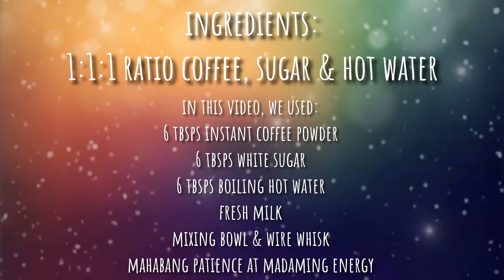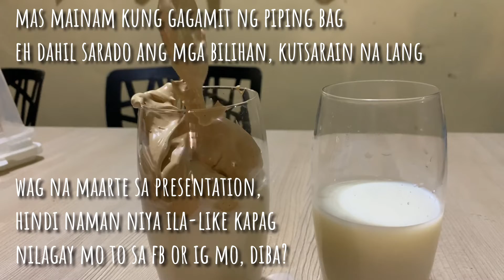The Only DALGONA COFFEE Tutorial You'll Ever Need (Makinig Kang Maigi, Sis!)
More Hugot, More Fun!

This is our Dalgona Coffee (Korean Frothy Coffee) tutorial.
Panoorin mo na, ghorl!
Para matuto ka at matauhan ka ng beri beri light (chour!)

Ihanda ang:

1:1:1 instant coffee powder, white sugar, boiling hot water
milk of your choice
mixing bowl & wire whisk
tissue (pag naaalala mo siya ngayong lockdown)